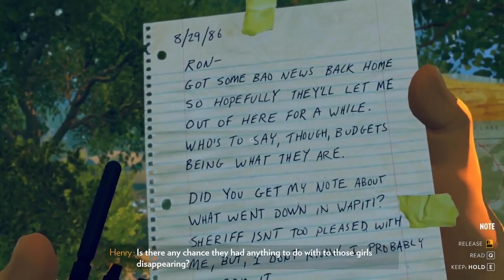Firewatch - [Walkthrough Part 7 - No Commentary]